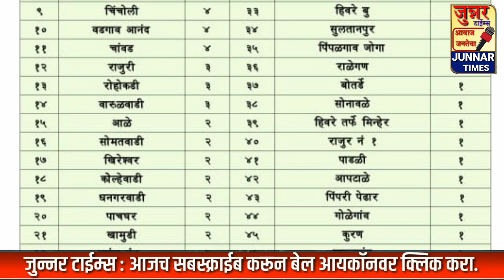जुन्नर तालुक्यात आज १४२ रुग्णांची नोंद. तर ६ रुग्णांचा मृत्यू. दि. २७/०४/२०२१